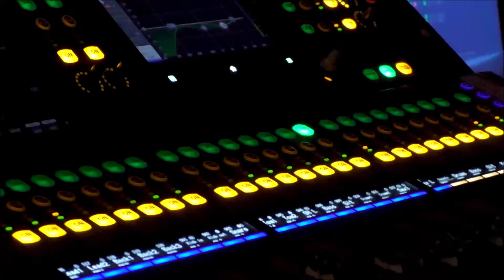Die Berliner Funkband • Hörprobe • Künstlerportal artistenfuerdich.de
Die Berliner Funkband...
… ist dem Funk auf der Spur !!

Belebend, glücklich und zufrieden machend hält er sich selbst auch gerne dort auf wo Menschen tanzen, ihre Hüften und Arme bewegen.

Mit Stöcken, die rhythmisch die Trommeln schlagen, lautem Gesang, Posaunen, Trompeten, Saxophon und extatischem Tanz wollen sie ihn hervorrufen, aus seinem Versteck locken.

Begleitet Die Berliner Funkband auf der  Suche durch Urgesteine des Funk wie Kool & The Gang, Earth Wind & Fire, Tower Of Power oder den Commodores bis zu den eigenen Rezepten des Saxophonisten, die er auf Lager hat, um den Funk zu finden und seine erfrischende Wirkung zu erleben